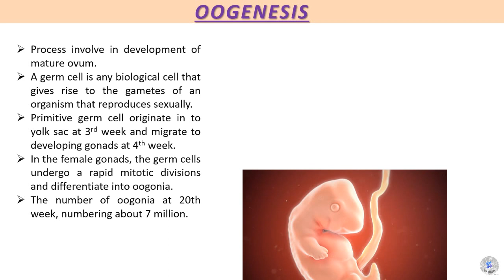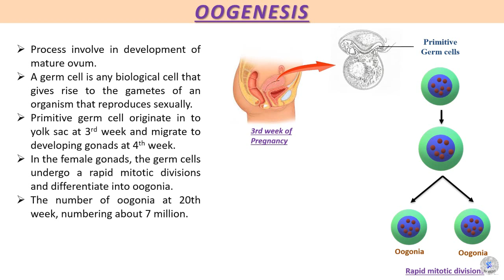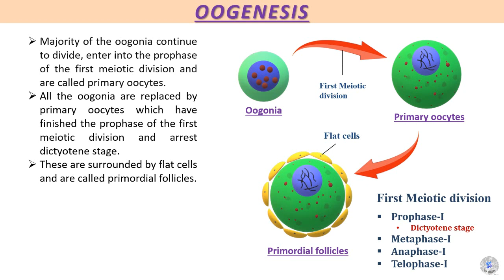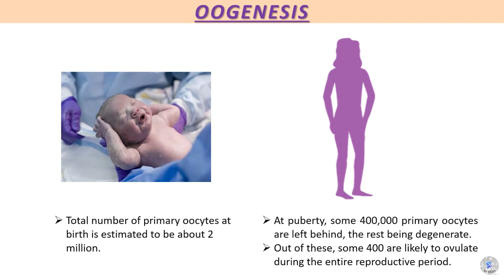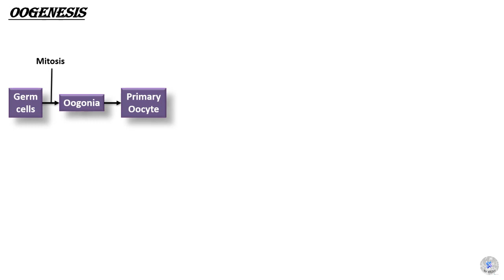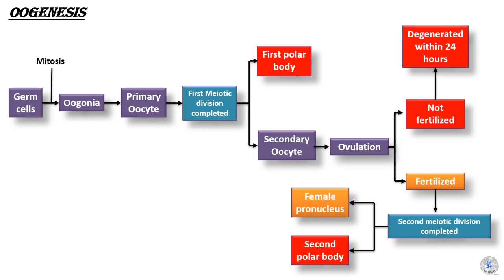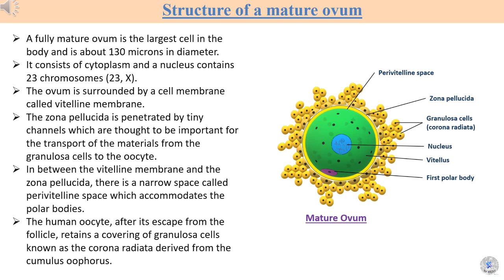Oogenesis in Hindi l Oogenesis Notes pdf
oogenesis the Process involve in development of mature ovum.
Hope you like this video very much.